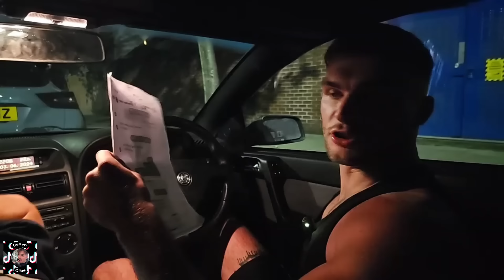Ed Matthews Out On Duty | Part 6